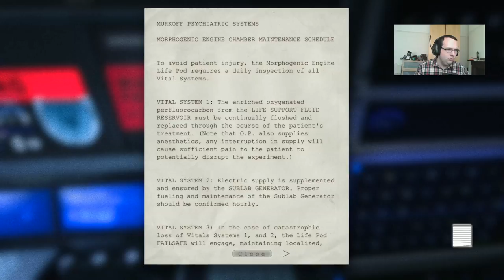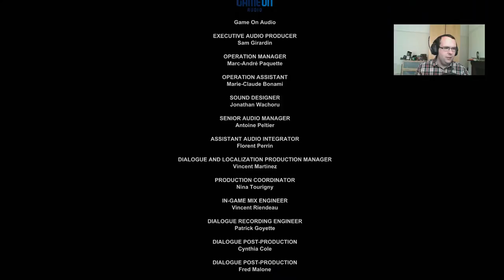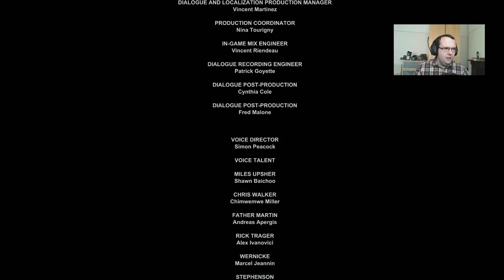Let's play Outlast (Part 14, Billy! Why!? What an ending)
With Billy killing Chris Walker, his next target is us! I stride  through Billy's "organs" to kill the terror once and for all